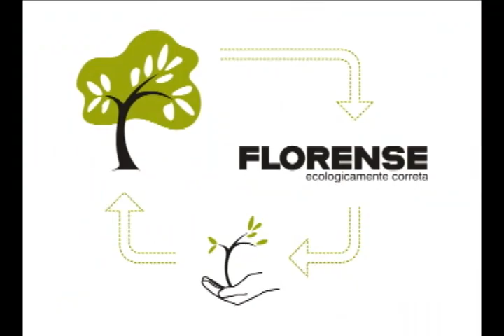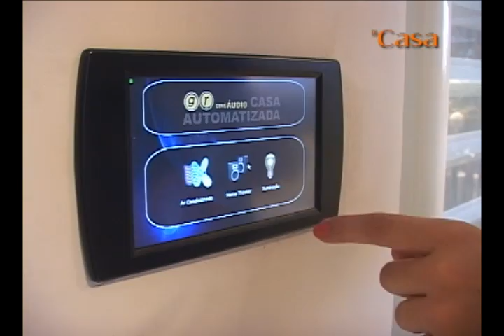PROGRAMA DI CASA Nº 66 1º BLOCO - 06-06-2010.f4v